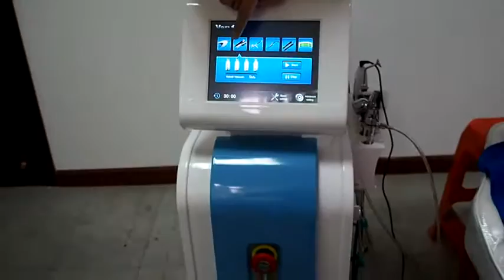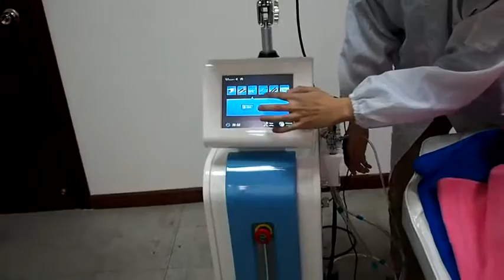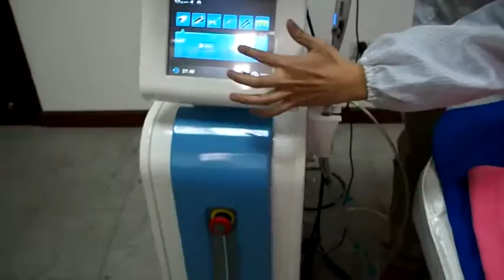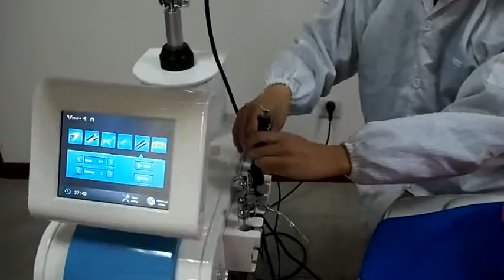TSL L11 hydrodermabrasion facial skin scrubber PDT 7in 1 opearion video 2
7in1 multifunctional machine:
1. Spray gun
2. bio shaper
3. diamond dermabrasion
4. hydra dermabrasion
5. skin scrubber
6. PDT
7. oxygen injector